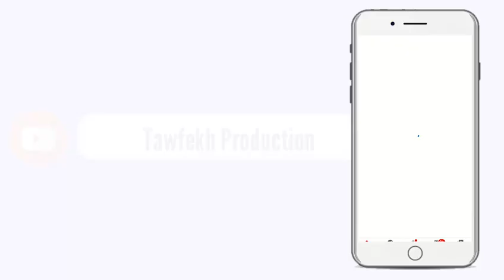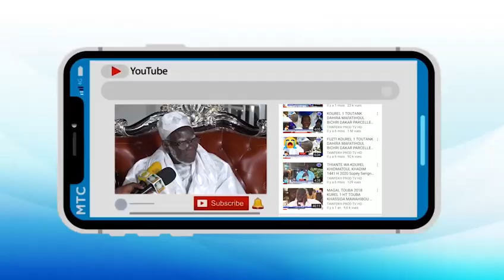Adiya Tabaski 2020 Le khalif Général des Baye FALL offre 600 moutons au khalif